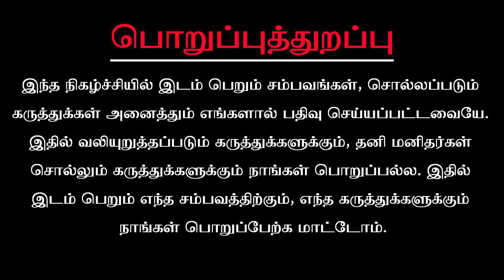பட்டகஷ்டமெல்லாம் பறந்துவிடும், பணம், பதவி ,புகழ் கொடிகட்டி பறக்கும் ரிஷப ராசிக்காரர்கள்